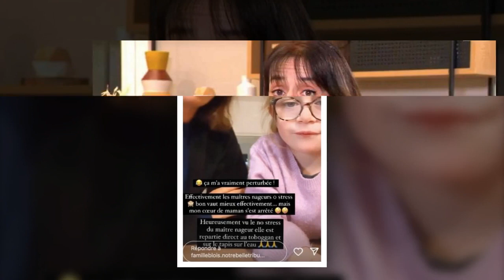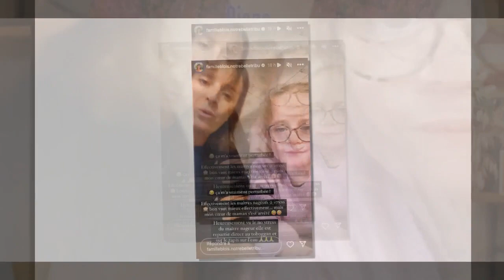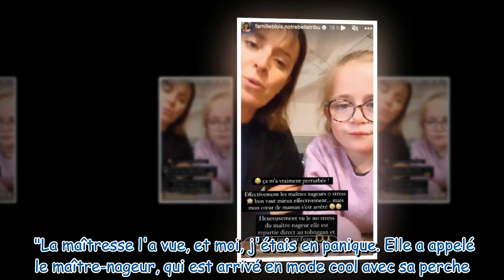« J'ai cru mourir » Diana Blois Familles nombreuses victime d'une grosse frayeur avec sa fille J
« J'ai cru mourir » : Diana Blois (Familles nombreuses) victime d'une grosse frayeur avec sa fille Juliette